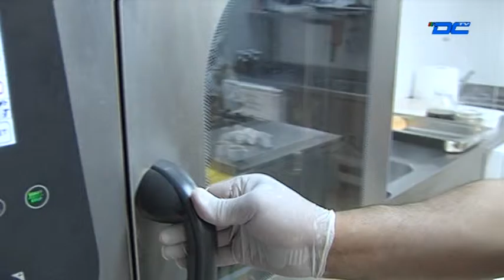Alchemist's kitchen - Djuzepe De Franchesko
В кухнята на Алхимика - Джузепе Де Франческо